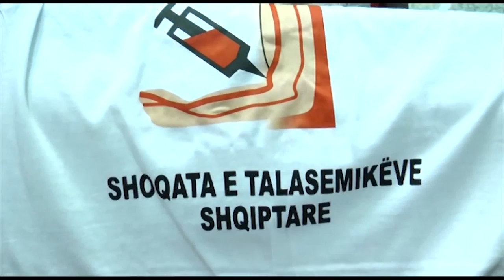Ora News – Pacientët me talasemi thirrje qeverisë: Të rimbursohet medikamenti i ri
Shoqata e pacientëve të prekur nga talasemia i bën thirrje qeverisë që të përfshijë në listën e rimbursimit për vitin 2018 medikamentin e ri “Jadenu” që trajton këtë semundje. Sipas kryetarit të Shoqatës, medikamenti jep një efekt afatgjatë tek ata pacientë me mbingarkesë kronike të hekurit të shkaktuar nga transfuzioni i gjakut.

Shoqata e pacientëve që vuajnë nga talasemia apelon Ministrinë e Shëndetësisë për rimbursimin e medikamentit të ri që trajton këtë sëmundje.

“Jadenu”, është një medikament që jep një efekt afatgjatë tek ata pacientë me mbingarkesë kronike të hekurit të shkaktuar nga transfuzioni i gjakut.

Kryetari i Shoqatës, Musa Zenelaj, thotë se “Jadenu” ka të njëjtin çmimi me medikamentin “Exjade” që është përdorur për vite me rradhë.

Musa Zenelaj: Firma prodhuese ka nxjerrë medikamentin tjetër të kësaj natyre por me fuqi shumë më të mirë dhe me veprime anësore në trup shumë të pakta. Ne kërkojmë që ky medikament të hyjë në rimbursim për vitin 2018.

Zenelaj apelon qytetarët që të dhurojnë gjak për pacientët me talasemi, pasi nevojat janë ende shumë të mëdha.